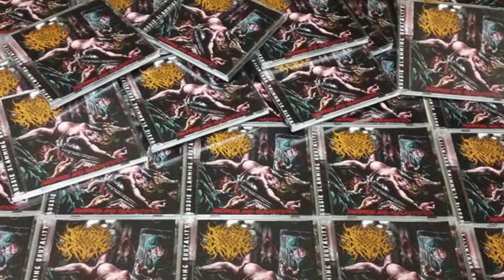Review - Internal Devour - Aborted and Slaughtered - Morbid Generation Records - Dani Zed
Sounds used with Permission of Morbid Generation Records!!!